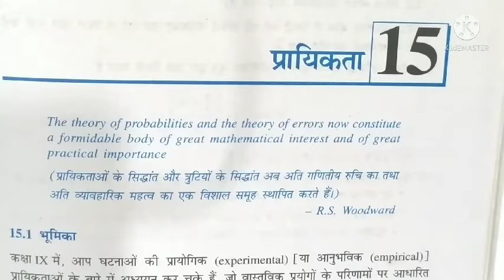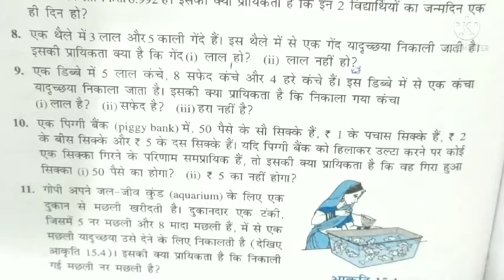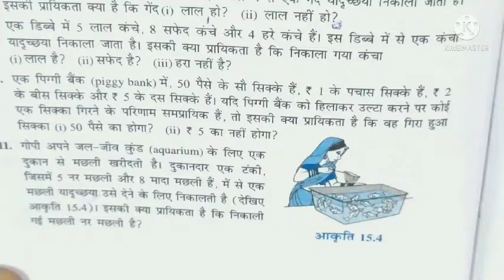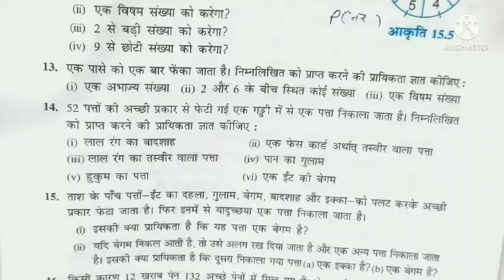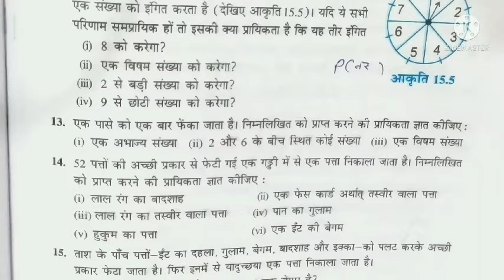NCERT, CBSE, HBSE MATHS CLASS 10 CHAPTER 15 EXERCISE 15.1(Q.10-15), कक्षा 10 गणित प्रश्नावली 15.1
प्यारे बच्चों, इस वीडियो में हम कक्षा 10 गणित के अध्याय 15 की प्रश्नावली 15.1 के प्रश्न संख्या 10 से 15 तक को बहुत ही सरल व आसान तरीके से हल करना सीखेंगेl यह पूरा वीडियो एनसीईआरटी पाठ्यक्रम पर आधारित है तथा सभी राज्यों के बोर्ड सिलेबस को ध्यान में रखकर तैयार किया गया है। पूरा वीडियो देखने के बाद आप का प्रायिकता से संबंधित कोई भी doubt नहीं रहेगा ऐसा मुझे विश्वास है ।आगामी परीक्षाओं की दृष्टि से यह वीडियो आपके लिए बहुत ही लाभकारी सिद्ध होगा ।
 अगर आप इस चैनल पर नए हैं तो चैनल को सब्सक्राइब करें और घंटी के निशान को अवश्य प्रेस कर दें ताकि हमारी सभी  वीडियो आप तक आसानी से पहुंच सके ।वीडियो को लाइक करना कमेंट करना और शेयर करना।
आपका बहुमूल्य कॉमेंट हमें भविष्य में आपके लिए और अधिक बेहतर वीडियो बनाने में मदद करेगा ।